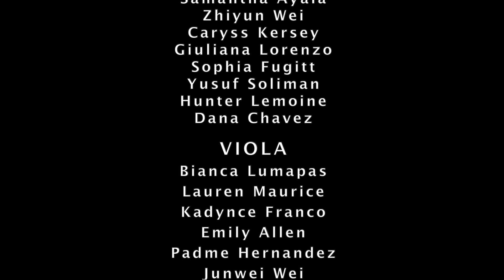Mahler's Mysterious March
The Sequoia Strings, directed by Lisa Fritz, performing Mahler's Mysterious March

This concert was set to take place on May 6th at the Visalia FOX Theater, but due to the nature of the times we made the best of the situation, and put together this combined performance.